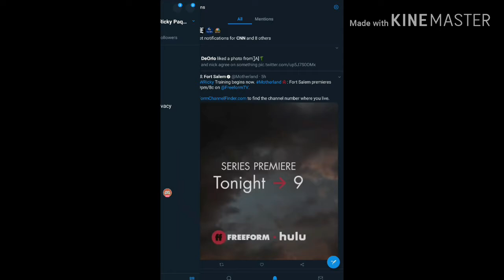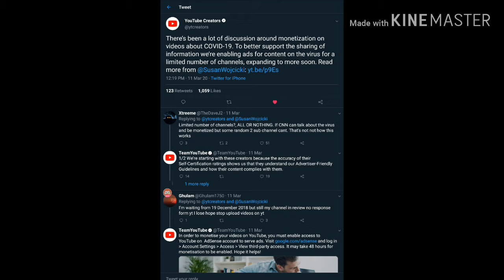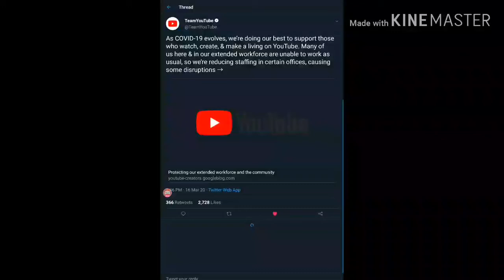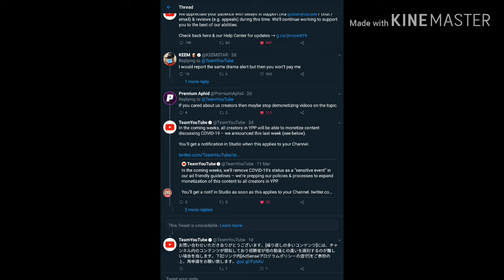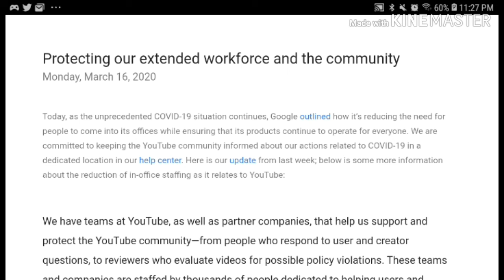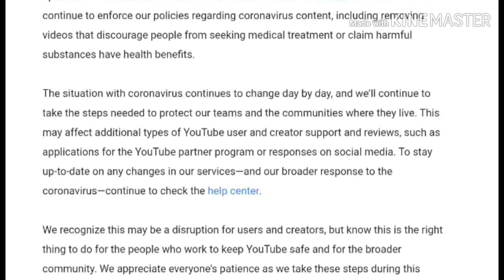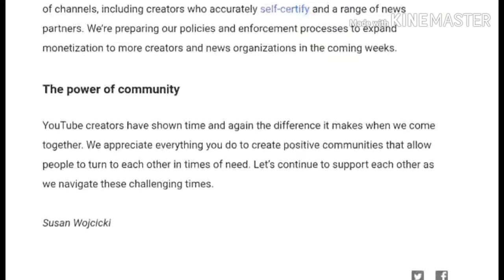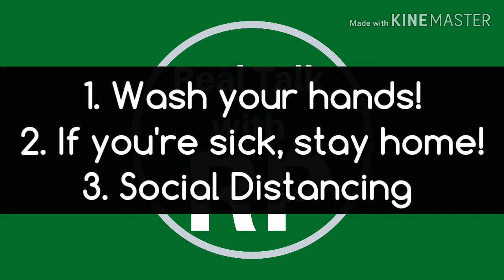YouTube Releases Statement On Thier Impact to COVID-19, Why YOU Shouldn't Worry?|RTWRP#17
As of March 16th YouTube announced they will be taking precautions on the way they do things here to enforce and/or help YouTube creators.
In the wake of the developing coronavirus, YouTube WILL rely on thier automatic system to step up to keep YouTube safe. However, even if it doesn't violate YouTube's community guidelines it has alot of creators worrying about it. But you must understand why the health and wellbeing of YouTube employees must come FIRST.